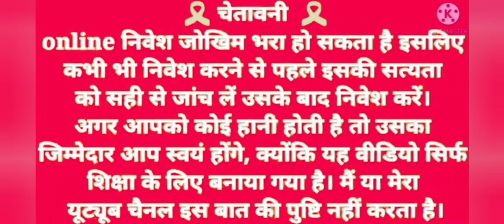New Slot Earning App 2024 / Today New Slot Apps / Best Slot Earning Apps Today / App Info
Neta 3 patti app link

Rummy winner App Link

Spin Rush Slot App Link

Teen Patti Ace App Link

Rummy Bharat App Link

earning app
online earning
new app
how to earn money online new earning app
earning apps
2024 best earning app without investment

           DHANYAWAD  🙏🙏